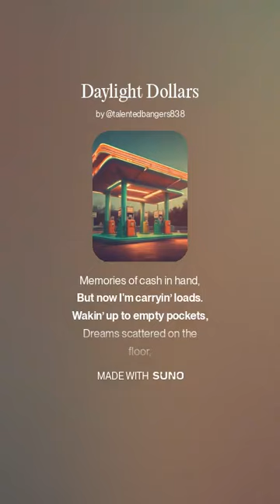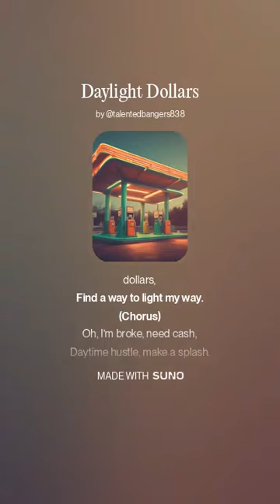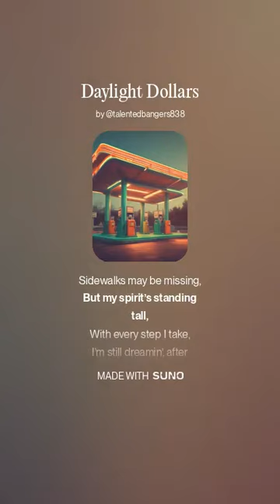Daylight Dollars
I need that side job to line my pockets with cash